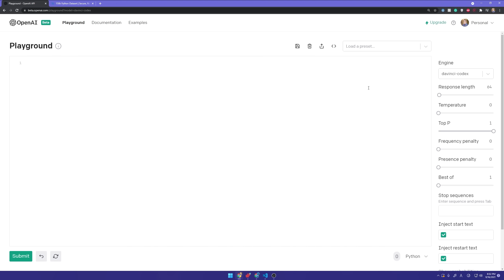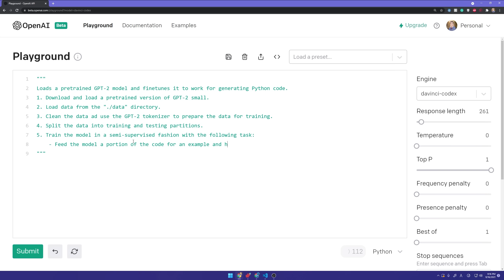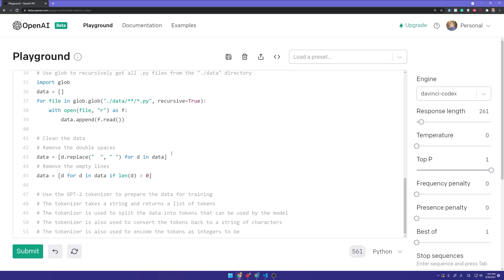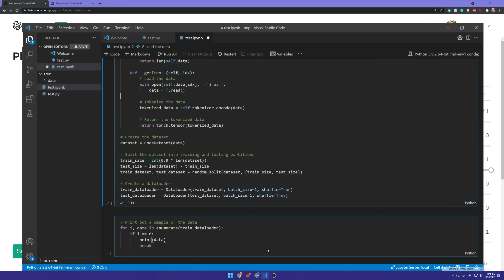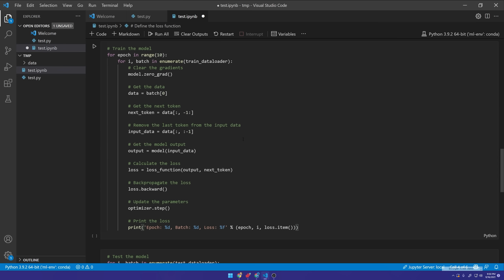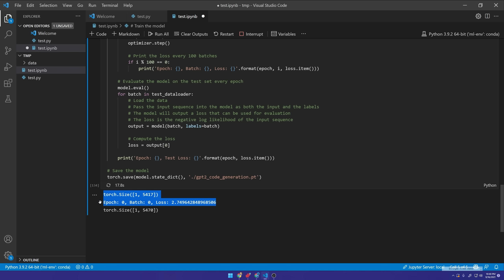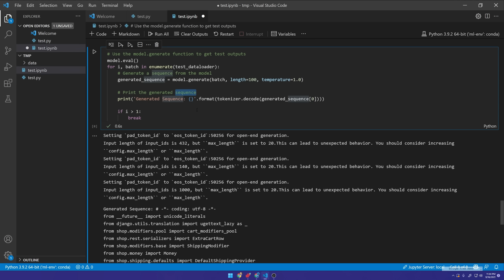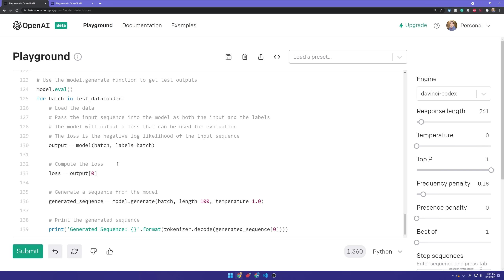Can OpenAI Codex Recreate Itself?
OpenAI Codex is OpenAI's latest GPT-based language based model that generates code. In this video we test if Codex can remake a model like itself, a code generation model. Given that this is similar to the condition to start the singularity, I thought it would be interesting to test how far it could get.